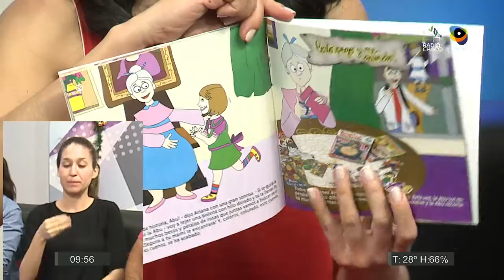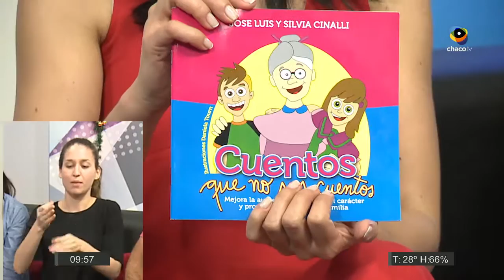12122016 concientizar sobre el abuso de personas con discapacidad